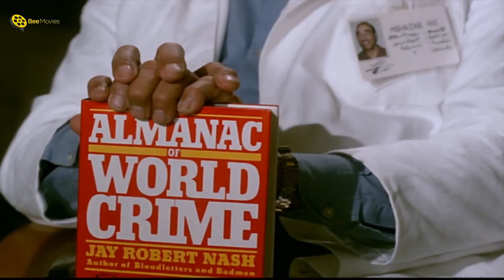🤣الفرق بين الطيب والشرير في المحاضرات😅| مشهد مسخرة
حصرياً | فيلم | الشيطانة التي أحبتني | بطولة محمد صبحي و لبلبة  | كامل | Al-Shaytana Allati Ahabtni
ــــــــــــــــــــــــــــــــــــــــــــــــــــــــــــــــــــــــــــــــــــــــــــــــــــــــــــــــــــــــــــــــــــــــــــــ
ــــــــــــــــــــــــــــــــــــــــــــــــــــــــــــــــــــــــــــــــــــــــــــــــــــــــــــــــــــــــــــــــــــــــــــــ
 @Bee Movies  |  @Bee Drama
ــــــــــــــــــــــــــــــــــــــــــــــــــــــــــــــــــــــــــــــــــــــــــــــــــــــــــــــــــــــــــــــــــــــــــــــ
فيلم | الشيطانة التي أحبتني | بطولة محمد صبحي و لبلبة :
يعجز الضابط صلاح عن الإيقاع بعصابة تستخدم أحدث وسائل التكنولوجيا، فيلجأ إلى التقرب من ابنة زعيم العصابة لتحقيق هدفه فيقع في حبها لتدور الأحداث في إطار كوميدى.
ـــــــــــــــــــــــــــــــــــــــــــــــــــــــــــــــــــــــــــــــــــــــــــــــــــ
بطولة:
♦ محمد صبحي  (مقدم صلاح شوقي)
♦ لبلبة  (عواطف مهذب السلامونى)
♦ يوسف داوود  (البروفيسور مهذب السلاموني)
♦ المنتصر بالله  (حازم عونى المحامى)
♦ عائشة الكيلاني  (زوجة صلاح شوقى)
♦ محمد فريد  (شباره السيد علي)
♦ سعيد عثمان  (حبشى حسنين عثمان)
♦ نعيم عيسى  (البلوك امين)
♦ عزت المشد  (اللواء فخري)
♦ مصطفى هاشم  (عبدالفتاح عزمى عميد كلية الاقتصاد)
♦ عاطف بركات  (النقيب احمد)
♦ فؤاد خليل  (عبدالمعطى ابو المعاطى)
♦ سامي عطايا  (القاضى)
♦ مختار السيد  (الطبيب)
♦ عبدالعزيز مبارك
♦ سيد مصطفى  (الضابط النوبتجى)
♦ حسين عرعر  (حاجب المحكمة)
♦ صالح العويل  (من عصابة البروفيسور )
♦ حسن عفيفي
♦ مصطفى كمال  (صاحب البيت)
♦ نادية شمس الدين  (زوجة عبد الفتاح عزمى)
♦ أحمد برقوقة (برقوقة)  (هابولا)
♦ فوزي الشرقاوي  (صاحب معرض السيارات)
ـــــــــــــــــــــــــــــــــــــــــــــــــــــــــــــــــــــــــــــــــــــــــــ
♦ اخراج :   سمير سيف
♦ تأليف :  حسام حازم
ـــــــــــــــــــــــــــــــــــــــــــــــــــــــــــــــــــــــــــــــــــــــــــ
Al-Shaytana Allati Ahabtni (The Devil Who Loved Me) - Movie:
Officer Salah is unable to entrap a gang that uses the latest means of technology, so he resorts to getting close to the daughter of the gang leader to achieve his goal, but unfortunately, he falls in love with her.
ــــــــــــــــــــــــــــــــــــــــــــــــــــــــــــــــــــــــــــــــــــــــــــــــــــــــــــــــــــــــــــــــــــــــــــــ
Cast:
♦ Mohamed Sobhi
♦ Lebleba
♦ Youssef Dawood
♦ Al-Montaser Bellah
♦ Aisha Al-Kelany
♦ Mohamed Farid
♦ Directed by : Samir Seif
♦ Written by : Hossam Hazem
ــــــــــــــــــــــــــــــــــــــــــــــــــــــــــــــــــــــــــــــــــــــــــــــــــــــــــــــــــــــــــــــــــــــــــــــ
فيلم الشيطانة التي أحبتني
فيلم الشيطانه التى احبتنى
الشيطانة التي احبتني
Al Shaitana Allati Ahabatni
Al Shaytana Al Lati Ahabatni
Al Shitana Elli 7abetni
Al Shaitana Allati A7abatny
tdgl hgad'hkm hgjd Hpfjkd
hgad'hkm hgjd Hpfjkd
lpl] wfpd ,gfgfm hgad'hkm hgjd Hpfjkd
lpl] wfpd ,gdgfm
gfgfm tdgl hgad'hkm hgjd Hpfjkd